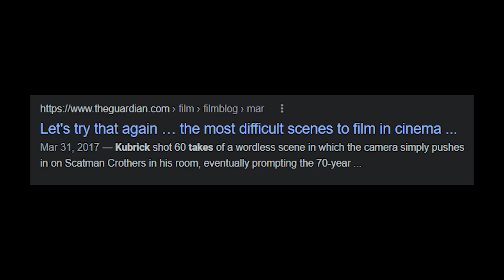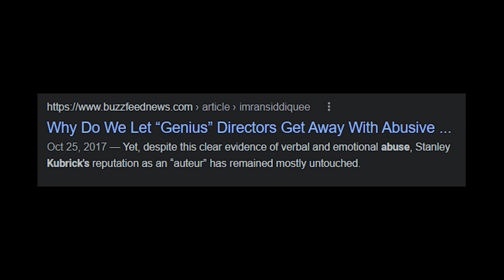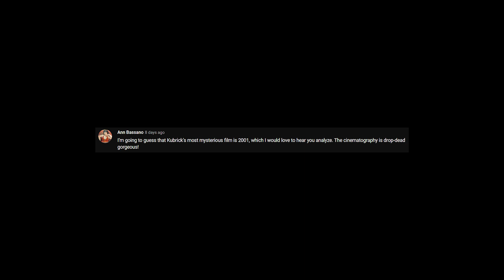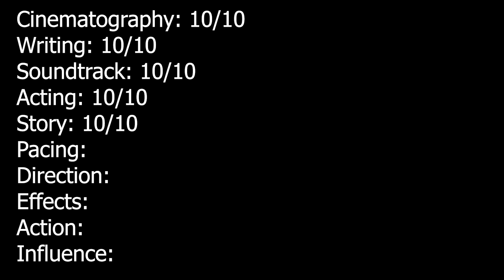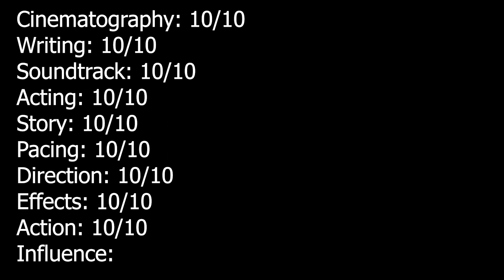2001: A Space Oddity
2001: A Space Oddity: a documentary about what is, in my opinion, the greatest film ever made, 2001: A space Odyssey. In 1968, Stanley Kubrick made this stunning and incredible film about a rogue A.I named HAL9000, and I attempt to break it down today.
00:00 Intro
2:29 The Dawn of Kubrick
6:17 Synopsis and Breakdown
14:15 Theories
17:06 Review
20:26 Conclusion